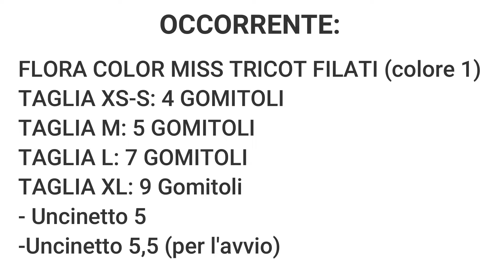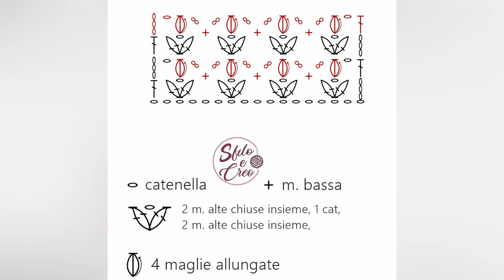Cardigan Primavera a uncinetto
Realizziamo insieme il cardigan Primavera a uncinetto in tutte le taglie. Nel video trovate anche lo schema del punto. Buon lavoro!
OCCORRENTE: Flora Color di Miss Tricot Filati, uncinetto 5
Nel mio blog troverete tanti modelli all'uncinetto gratuiti, con schemi e spiegazioni
Passate a trovarmi anche su Facebook, Instagram e Pinterest :-)